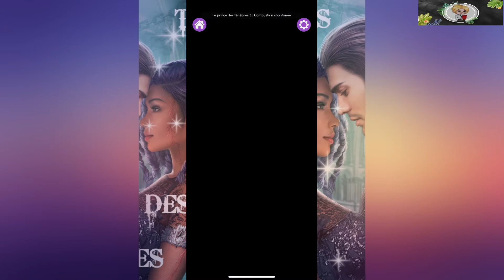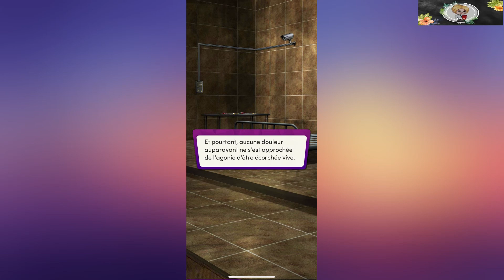Le Prince des Ténèbres Tome Trois - chapitre Six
🎥 Chapitre Six : prisonnière

🎞 Le soleil t'a assommé  tu es à la merci de Szilagyi ou t'emmène t'il est que veux t'il de toi ?